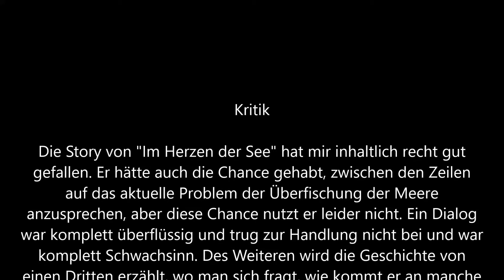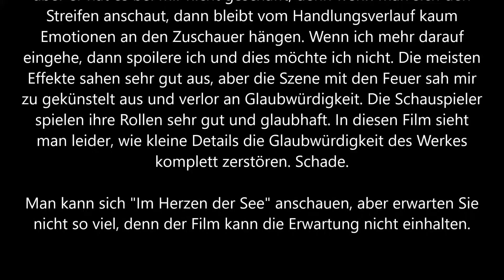Im Herzen der See Trailer und Kritik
Im Winter 1820 überstand die Besatzung des amerikanischen Walfängers 'Essex' einen Angriff, dessen Wucht sämtliches Vorstellungsvermögen der Seeleute überstieg. Ein gigantischer Wal entwickelte bei seiner Attacke einen menschenähnlichen Drang nach Vergeltung. Die authentische Schiffskatastrophe inspirierte Herman Melville später zu seinem Roman 'Moby Dick'. Doch das Buch erzählt nur die halbe Geschichte. 'Im Herzen der See' zeigt den qualvollen Überlebenskampf der verbliebenen Besatzung, der die verzweifelten Seemänner (darunter Chris Hemsworth, Cillian Murphy und Brendan Gleeson) dazu bringt, Unvorstellbares zu tun. Stürme, Hunger und Panik nötigen die Männer dazu, den Wert des menschlichen Lebens und die Ethik ihres Berufs infrage zu stellen, während sich der Kapitän auf dem offenen Meer zu orientieren versucht und der erste Offizier an seinem Plan festhält, den großen Wal doch noch zu erlegen.